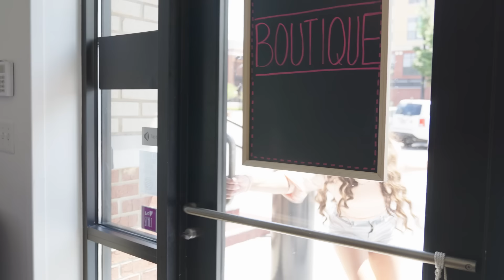MattyBRaps - Little Bit (Music Video Remix)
Hi BFamily! Hope you enjoy watching the LittleBit Remix!

LYRICS

[Chorus]
Hey boy, you like me a little bit?
Nah, I don’t even like you a little bit
Come on boy, you like me a little bit…
Ha! Not even a little bit!
Wait, don’t you like me a little bit?
Girl, I don’t even like you a little bit!
I heard you like me a little bit
Uhhhh.. well, maybe just a little bit

[Post Chorus]
Oh, oh, oh, oh, oh, oh, oh
Ohhhhh just a little bit
(Repeat)

[Verse One]
He wanna see me put in work for it
Dig it, digity diggin’ in the dirt for it
For what? A golden ticket and the chance
At one day maybe holding his hand
Tell me where you wanna go with it
Said I’m just tryna roll with ya
I’m just tryna grow with ya
Boy quit it
Lord have mercy when I see ya in that throw back jersey
I’ll admit it I’m smitten
Baby boy salute cause you got me at attention
Honey, you the truth
Oh and ooh and did I mention
One and two
Me plus you
We go way back like alphabet soup
And I gotta give credit where the credit is do
Shout out to ya mamma ‘cause she done raised YOU
Tell me what's the situation
Why the hesitation
Uhh… have you talked to my momma?
That’s another conversation

[Post Chorus]
(Repeat)

[Bridge]
Want me as — ya biggest fan?
A little bit more
Hang with ya friends
What if I bought us tickets to the big game
Yeah?
Front row with ya favorite playas
Keep talkin
What if I let you pick the movie
Girl do you really think that’d move me
What if I pick out a ring and tell you it fits!?
What!?  Girl that ain’t a little bit!